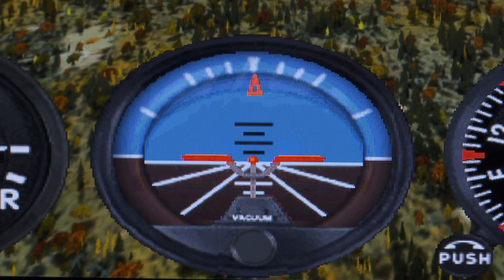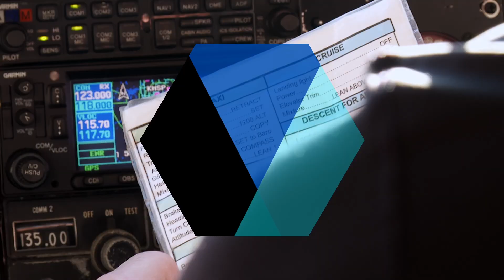Momentum: Aviation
Take to the skies in Momentum Aviation. Students will learn about the engineering process, problem solving, and innovations and technological developments that led to the aviation and aerospace industries of today. Students will also gain historical perspective from earliest flying machines to modern aircraft and the integral role aviation plays in today’s world. This is a hands-on course and you will learn to fly on simulators as well as take flight in a real airplane.